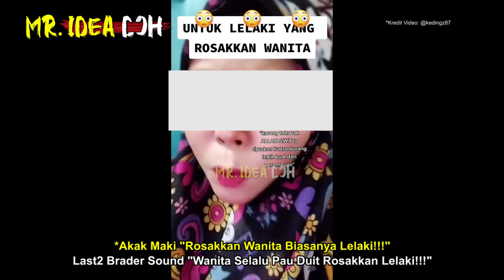AKAK MAKl "ROSAKKAN WANITA BIASANYA LAKI" | LAST BRADER SOUND "WANITA SELALU PAU DUIT ROSAKKAN LAKI"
Tak semua laki selalu rosakkan perempuan
🔴Yang Berminat Nak Beli Baju 'RAKYAT JAGA RAKYAT'😊😊😊:
*Nantikan Video MR. IDEA DOH seterusnya🤓🤓🤓